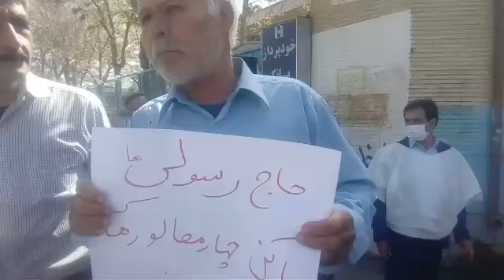اخطار مردم شهرکرد به مافیای سپاه پاسداران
روز یکشنبه ۱۴ اردبیهشت ۹۹ مردم استان چهارمحال و بختیاری در اعتراض به غارت منابع آبی توسط مافیای سپاه پاسداران، در مقابل سازمان آب در شهرکرد تجمع کردند.